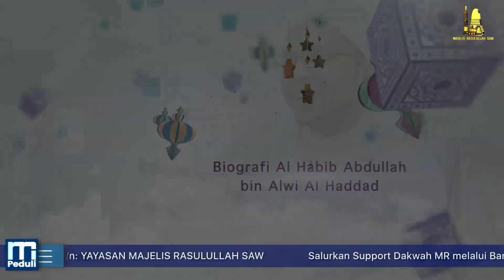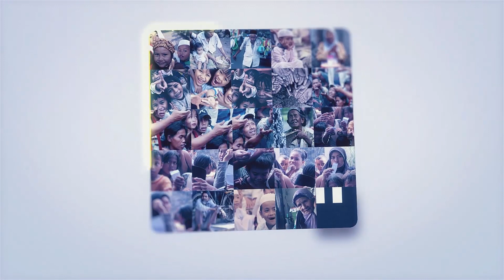Biografi Al-Imam Al-Habib Abdullah bin Alawi Al-Hadad | Eps.1 Kata Mutiara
Yuk amalkan dan share video ini